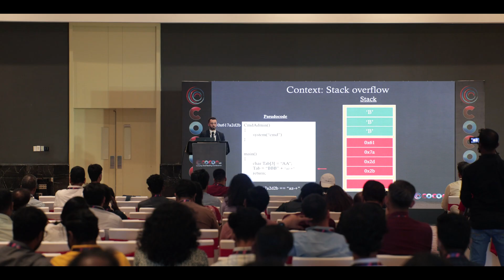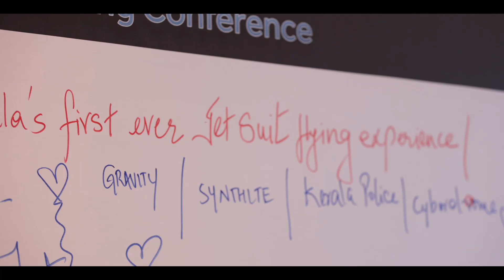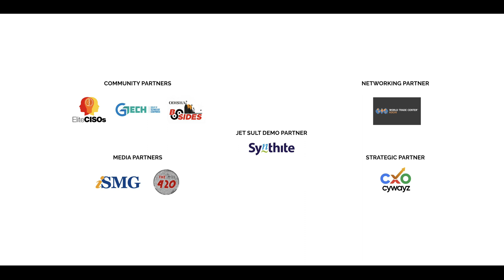c0c0n 2023 - Hacking and Cyber Security Briefing - Mashup Video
c0c0n-2023 - Hacking and Cyber Security Briefing - 16th edition, 04 - 07 Oct 2023, Grand Hyatt Kochi Bolgatty.

The 16th Edition of c0c0n - Hacking and Cyber Security Briefing - was conducted from 04 - 07 Oct 2023 at Grand Hyatt Kochi Bolgatty (Kerala, India).

c0c0n is an annual Hacking and Cyber Security Briefing organised as an international public-private partnership initiative, jointly by the Kerala Police and Information Security Research Association (ISRA).

c0c0n is aimed at providing a platform for the corporate, government, academia, research organizations and other industry players to discuss, showcase, educate and understand the latest trends in the field of information security.